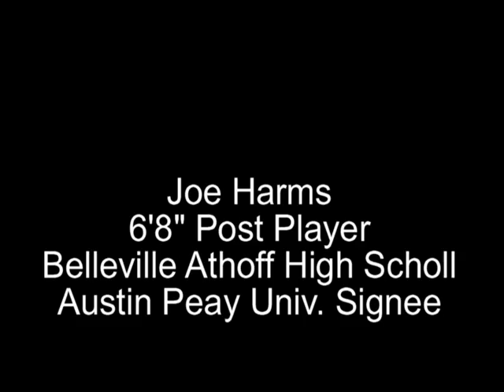Team Rameybasketball.com 17U 2009 AAU Highlights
Team Rameybasketball.com 17U 2009 Spring/Summer AAU Highlights featuring several of the top Class of 2010 players in the St. Louis & Metro Illinois areas including: 6'6 Will Triggs of Edwardsville, 6'0 Gerald Jones of Berkeley, 6'10 Ryan Pierson of CBC, 6'3 Donald Shumpert of Hazelwood East, 6'0 Corey Allen of Ritenour, 6'3 Tim Cooney of SLUH, 6'2 Wendell Crowder of Cardinal Ritter, 6'7 Kevin Dwyer of Summit, 6'9 Joe Harms of Belleville Althoff, & 6'3 Derrick Dilworth of Webster Groves. Team was coached by Terrell Ramey. You can visit info on this team